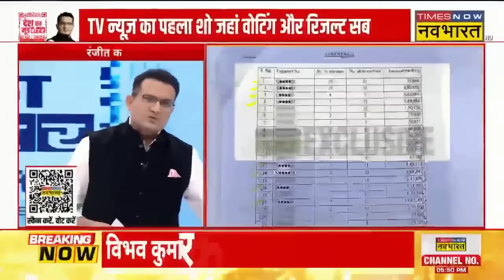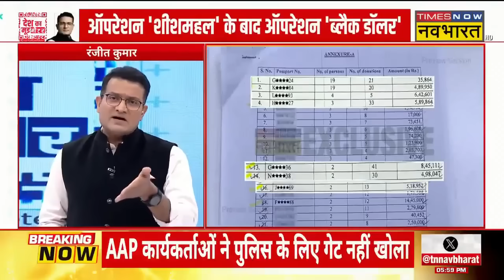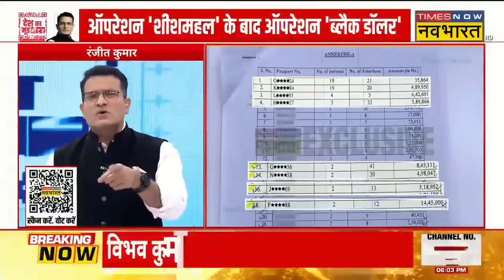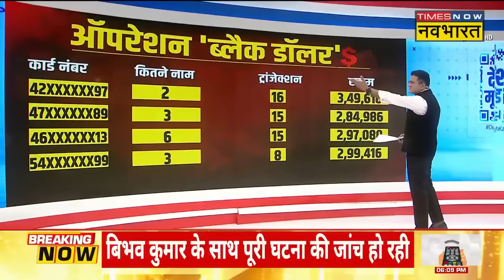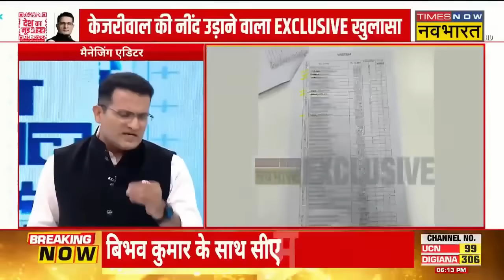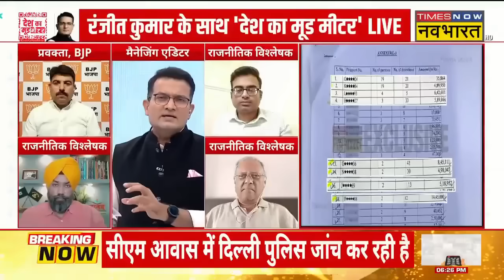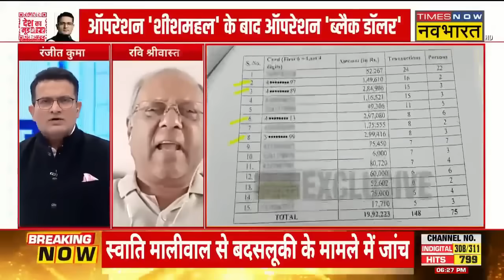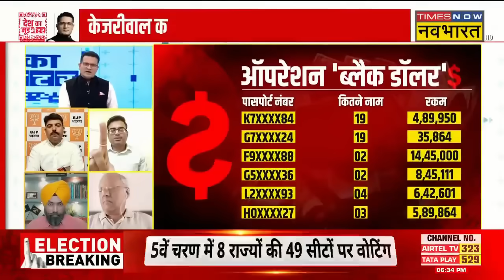Operation Black Dollar: Arvind Kejriwal की AAP को विदेश से मिली कितनी फंडिंग ? | Canada News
Operation Black Dollar: AAP (आम आदमी पार्टी) की फंडिंग को लेकर एक बड़ी खबर सामने आ रही है। जहां AAP Party पर विदेश से चंदा लेने में FCRA के नियम के उल्लंघन का आरोप लगा है। देखिए पूरी खबर..